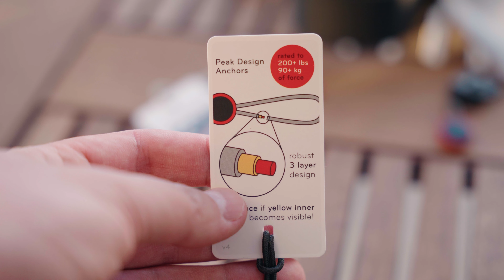Pasek Peak Design Slide Lite v3 - Pierwsze wrażanie i unboxing - Jest konkret!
Pasek Peak Design Slide Lite v3 - Pierwsze wrażanie i unboxing - Jest konkret! najlepszy pasek do aparatu jaki miałem i chyba będę miał!